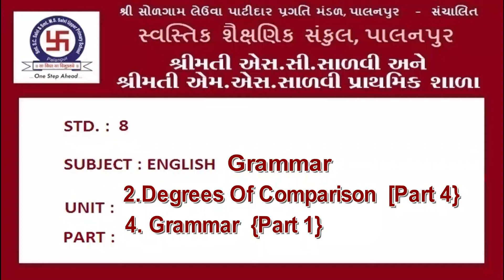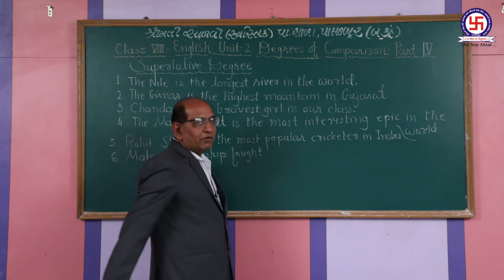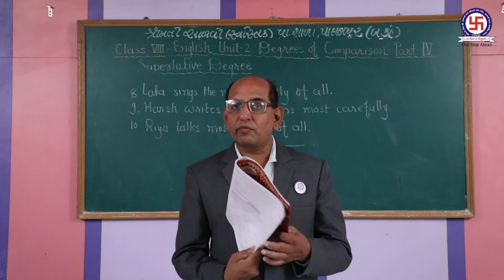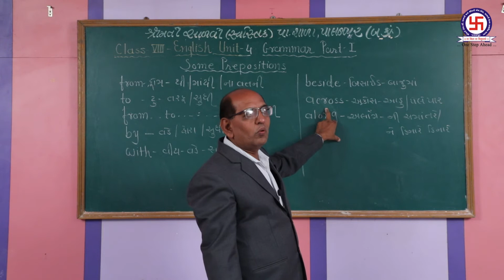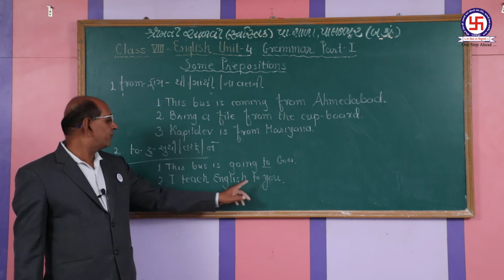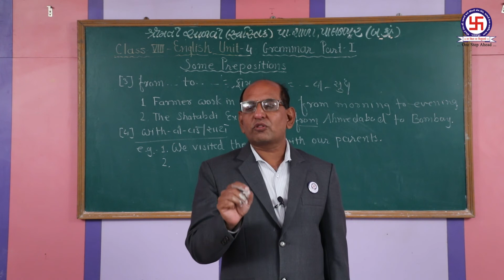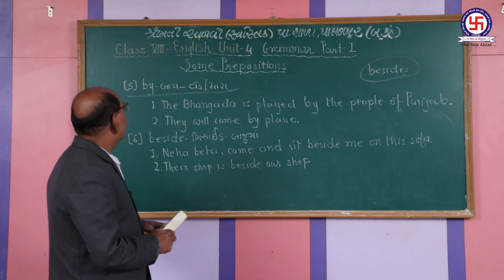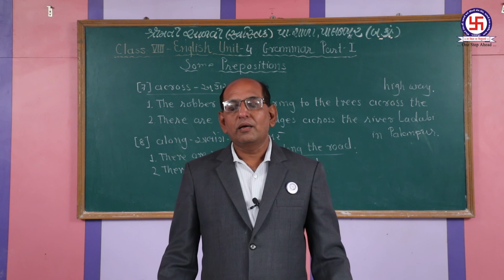STD-8 ENGLISH GRAMMER –DEGREE OF COMPRION UNIT-2-P-4 ધોરણ -8 ધોરણ -8 અંગ્રેજી ગ્રામર- યુનિટ-2 ભાગ-4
STD-8 ENGLISH GRAMMER –DEGREE OF COMPRION UNIT-2-P-4
ધોરણ -8 અંગ્રેજી ગ્રામર-ડિગ્રી ઓફ કોમ્પેરીસન-યુનિટ-2 ભાગ-4